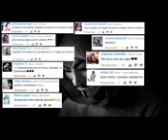Musica de 2017